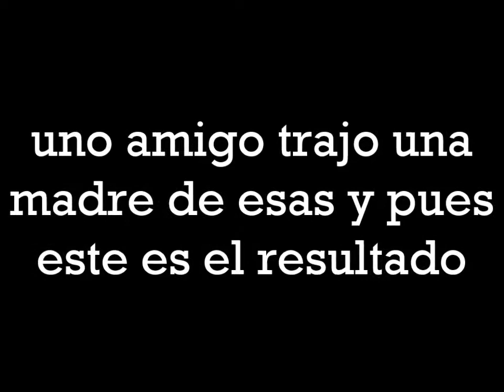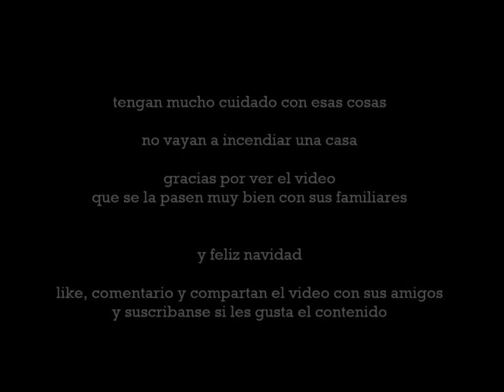globo de cantoya fail valiendo madre jaja / Matt rockshow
un amigo trajo el globo de cantoya... y no salio nada bien...
espero se diviertan como yo al grabar este video
tengan cuidado con esas cosas, y feliz navidad